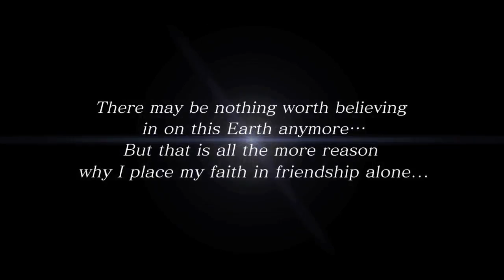Saint Seiya - Sanctuary Battle Trailer